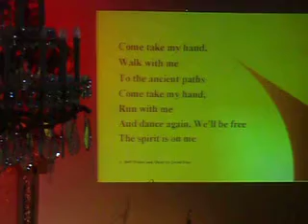David Ruis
Christian musician from Vineyard live in Germany - July 2007. Composer of "Mercy is falling".